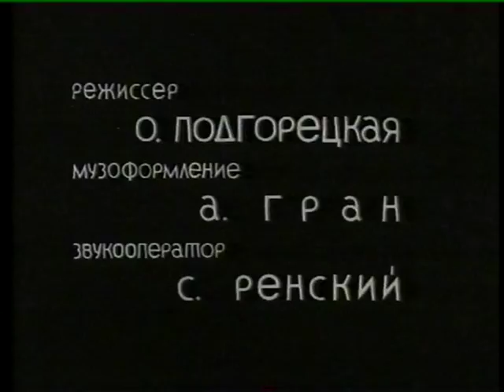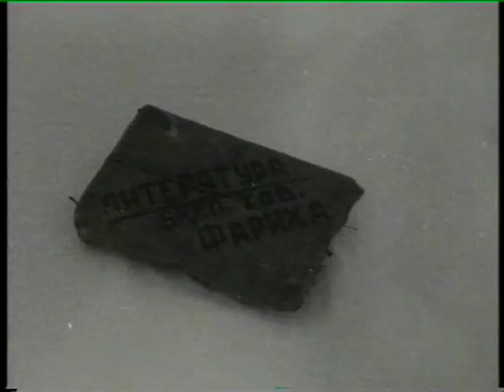Фарих Ф.Б. - Кинохроника 1930-е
отрывки кинохроники 30-х годов, рассказывающих о лётчике Фарихе Фабио Бруновиче